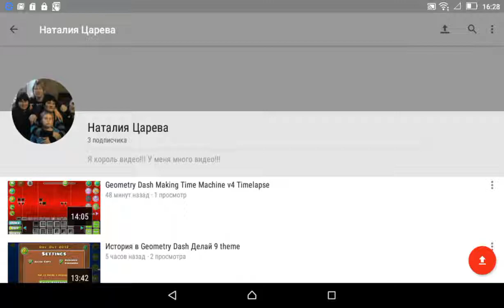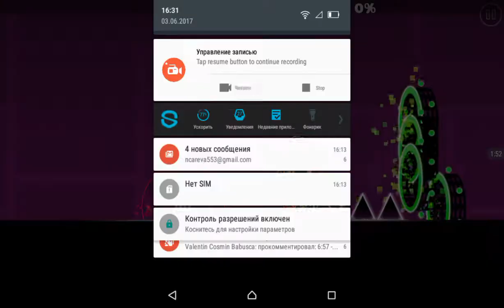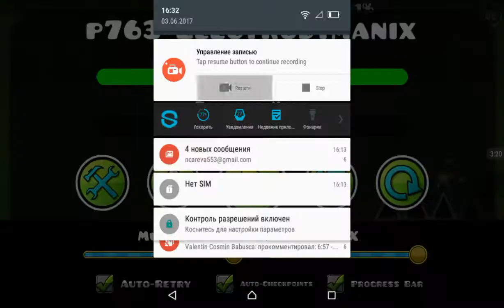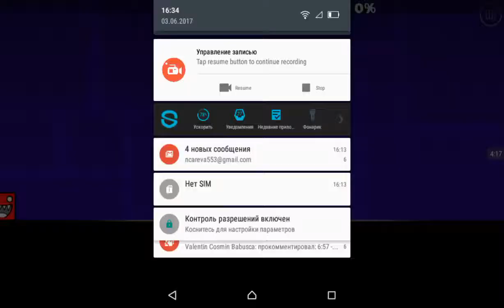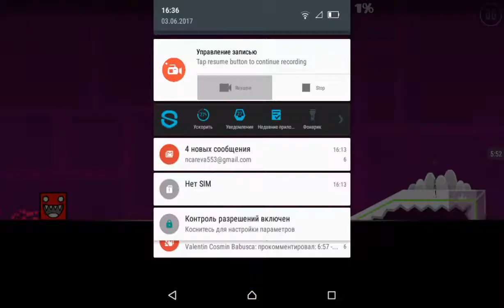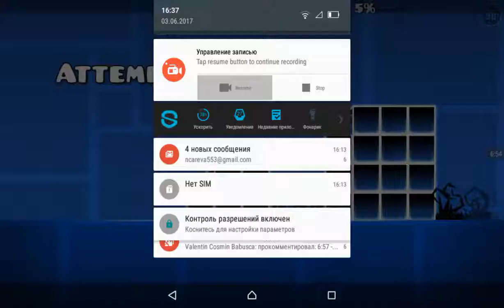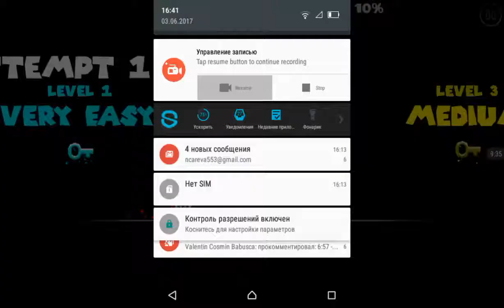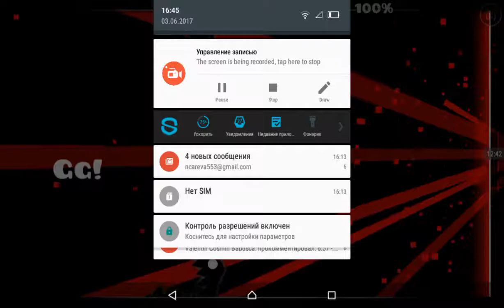Бомбонутые в 15 челленджах Geometry Dash